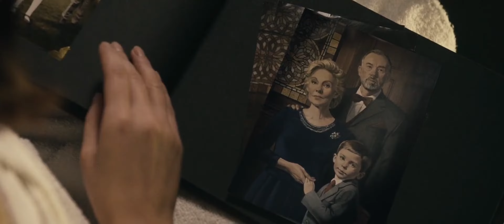Liquid Smooth MV | 𝑻𝒉𝒆 𝑩𝒐𝒚 2016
if wall man bad, why cute?

‼️SPOILER ALERT‼️

Song: Liquid Smooth by Mitski
Movie: The Boy 2016